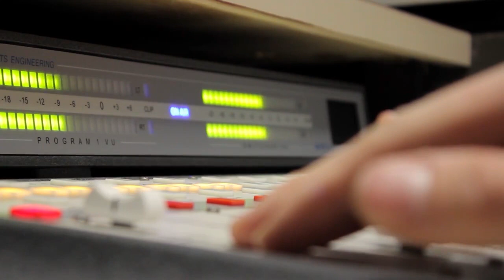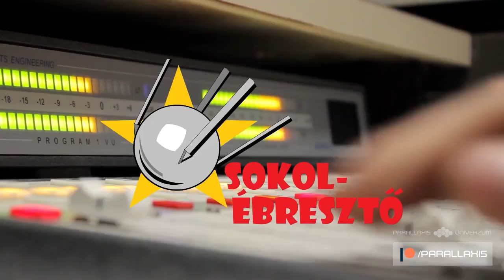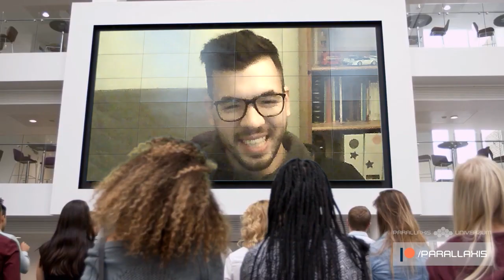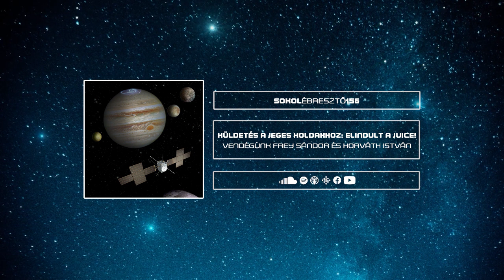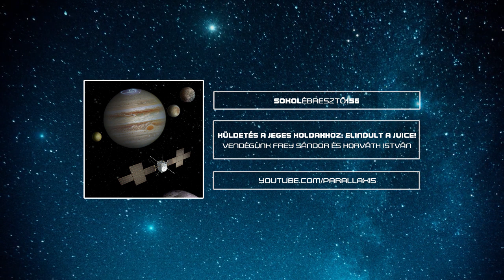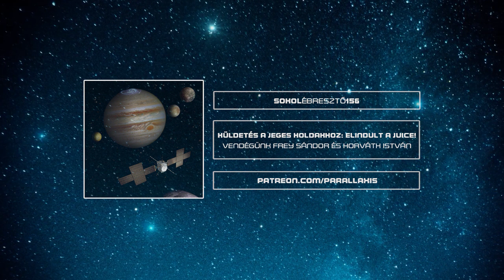Küldetés a jeges holdakhoz: elindult a JUICE! | Sokolébresztő #156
Témánk a Jupiter jégholdjai felé sikeresen elstartolt európai JUICE (JUpiter ICy moons Explorer) űrszonda döbbenetesen izgalmas küldetése és persze az ebben való magyar részvétel. Ehhez az információkat pedig nem más szolgáltatta, mint Frey Sándor, aki a Csillagászati és Földtudományi Kutatóközpont tudományos főmunkatársaként kapcsolódott a programhoz, sőt még Horváth Istvánt is felhívtuk, aki a Wigner Kutatóközpontban vett részt a szonda egyes elektronikai rendszereinek fejlesztésében.